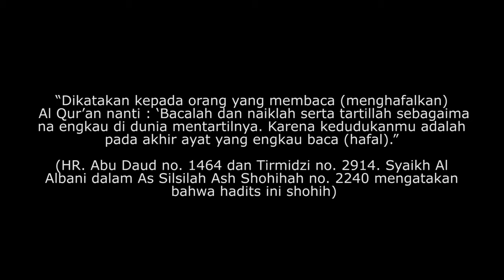KEUTAMAAN MENGHAFAL AL QUR'AN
KAJIAN SEMENIT
Pemateri :
Ustadz Abu Yahya Badru Salam Hafidzahullah Ta'ala
Follow juga @ub_cintasunnah
Tempat :
Masjid As Sunnah Meruyung, Kota Depok